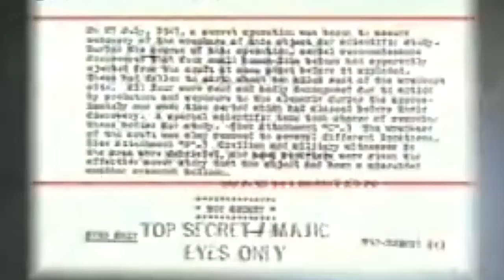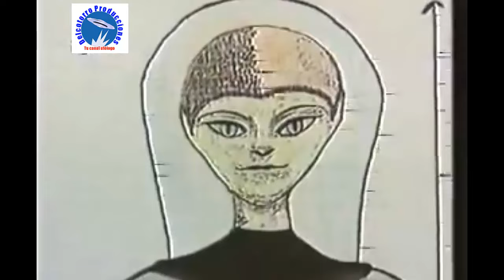EXTRATERRESTRES LE MOSTRARON LO QUE VIENE Ovni enorme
¿Sabias que puedes iniciar tu propio negocio? En este programa te voy a enseñar diseño y elaboración de accesorios, como cobrar tus creaciones, como crear y desarrollar tu marca de accesorios de bisutería y joyería desde cero
Delcotorro Producciones, es un canal informativo para reportar noticias de avistamientos ovnis, misterios del universo, sucesos extraterrestres, información de encubrimientos del espacio, así como extraña actividad que ocurra dentro y fuera de nuestro planeta.
Analizamos videos sobre el tema extraterrestres, hacemos análisis de videos sobre asuntos sin una explicación aparente.
Salu2 Equipo: Delcotorro Producciones